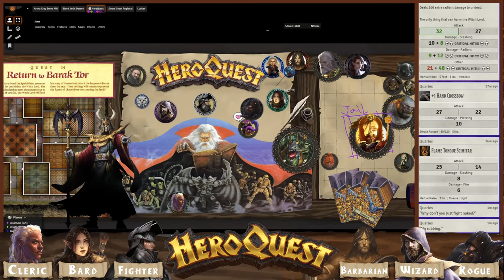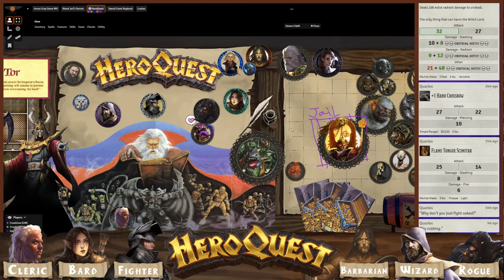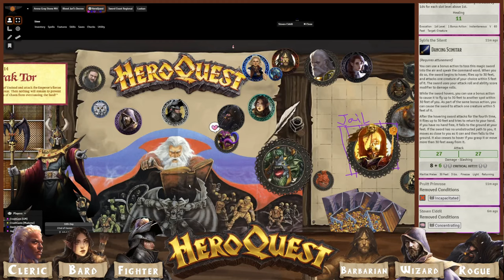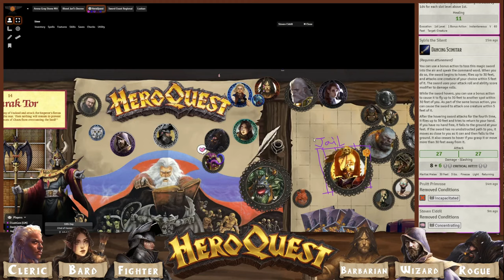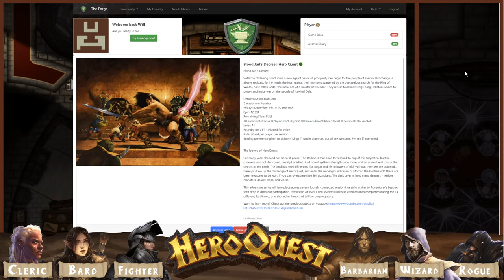D&D HeroQuest - Quest 14: Return to Barak Tor - Foundry VTT - 5e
"Now that you have found the Spirit Blade, you must return to Barak Tor and defeat the Witch Lord. The Empress has ridden forth to meet the eastern Orcs at Black Fire Pass. If you fail, the Witch Lord will lead his army of Undead and attack the Empress's forces from the rear. Then nothing will remain to prevent the forces of Chaos from overrunning the land."

Map available here, Heroic Maps are the best!

In this ongoing 14 part series, we reboot the original 14 quests of Games Workshop/Milton Bradley's fantastic board game HeroQuest using 5th edition D&D and gorgeous maps by Heroic Maps. A slightly more cohesive story thread follows the adventures of Sir Ragnar, retired champion of the empire and his elite squad of adventurers as they fight against the forces of chaos that threaten to drown out the world of light with their darkness. Designed to be connected but self-contained one-shots the series allows players to drop in and out as schedule permits allowing for a revolving cast of players and characters.

About our games:
Our games run on Foundry VTT and are hosted through The-Forge VTT:

About our Maps:
Heroic Maps
Tom Cartos
Cze Peku
Afternoon Maps
Seafoot Games
Fantasy Atlas
Eightfold Paper
GoAdventureMaps

Most of our animated assets are created by:
JB2A Animation